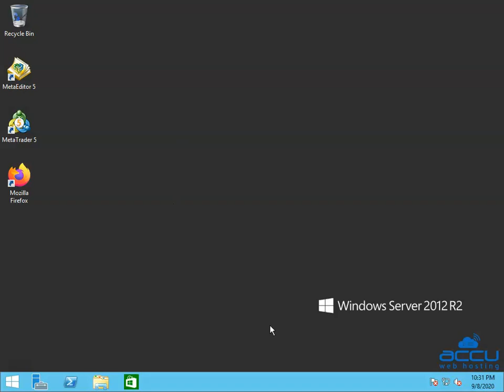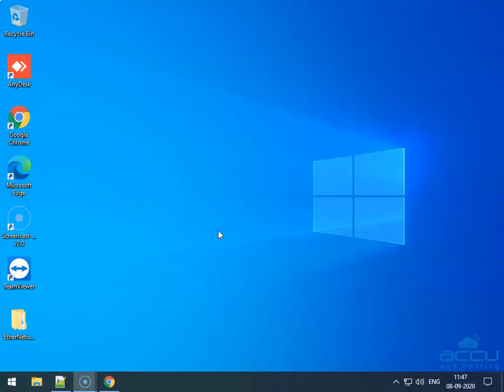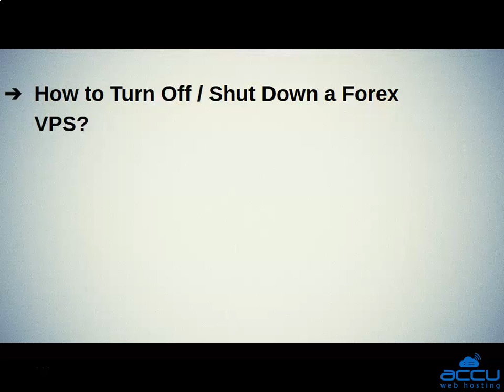How to turn off or shut down a Forex VPS?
This video tutorial will help you to turn off or shut down your Forex VPS.